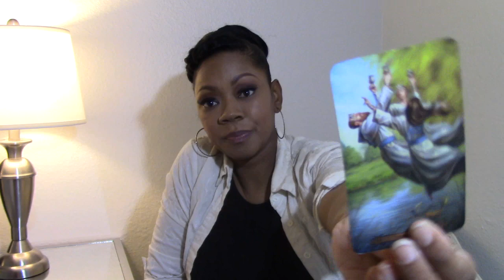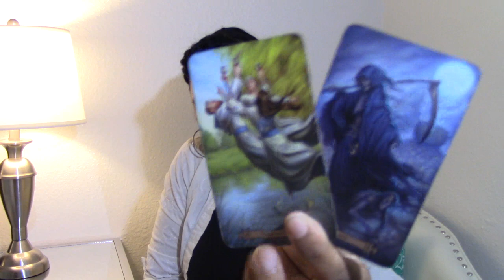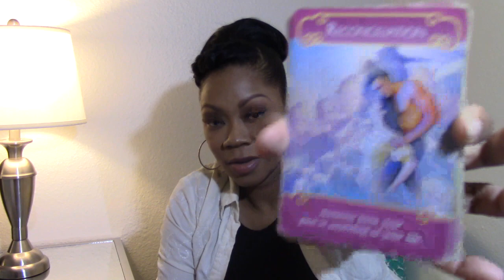Scorpio Couples-“You’ve got me hanging on a string...I’m not your plaything! | 1st half June ‘19